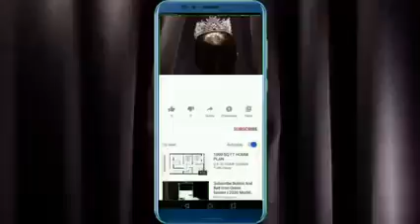Beautiful WIFE of MAULANA